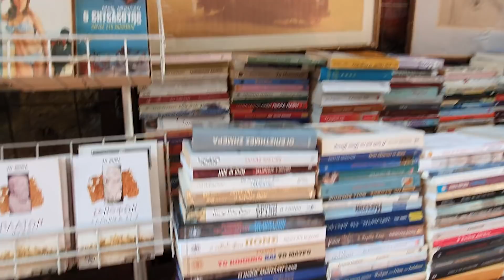EP3: A u Atini Pozitivna Anarhija | Oko pola sveta za 164€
Put iz Jordana za Grčku za samo 10€ i prvi susret sa pozitivnom anarhijom Atine. Najbrži grčki pasoš ikada za specijalnog gosta Dragana Mitrovića - Bureta (ovo niste znali)